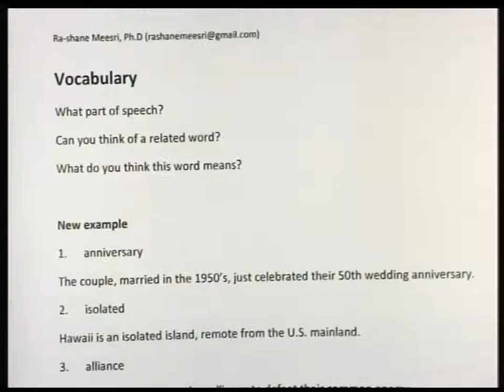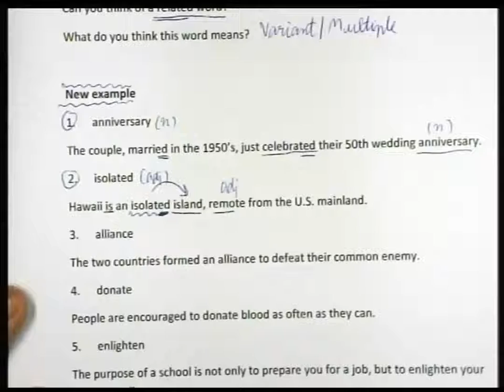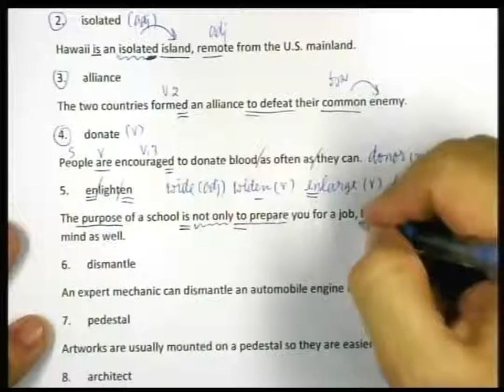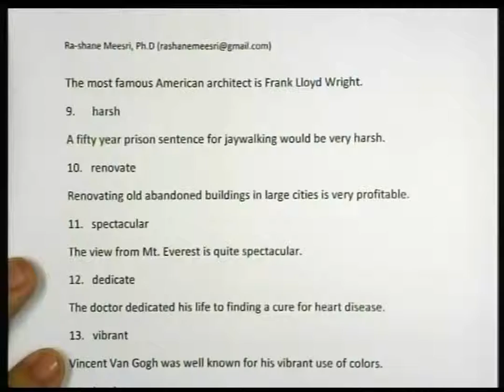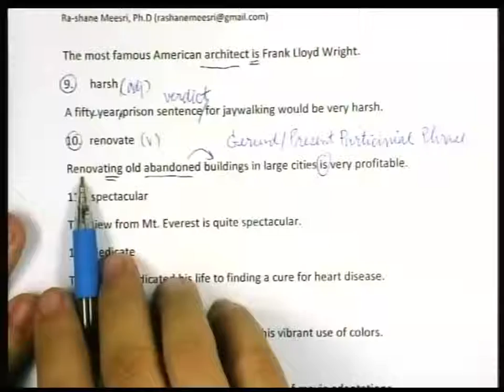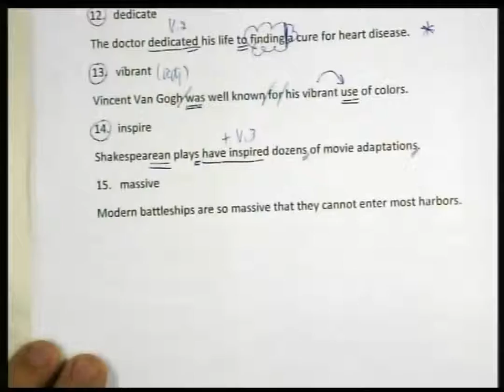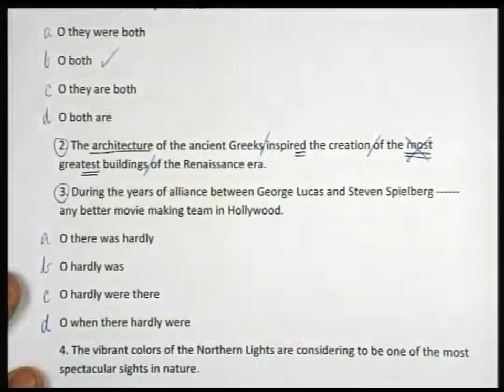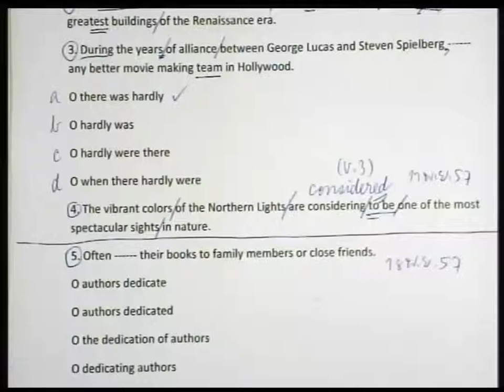ปี 2557 วิชา ภาษาอังกฤษ ตอน Vocabulary Structure Reading ตอนที่ 1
ภาษาอังกฤษ ตอน Vocabulary Structure Reading ตอนที่ 1
ผู้สอน อ.พันตรี ดร.ราเชน มีศรี